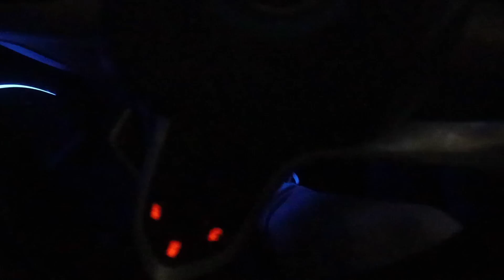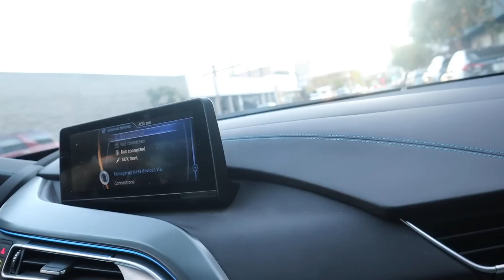STOLEN BMW I8 PRANK ON DUB....(CRAZY REACTION)